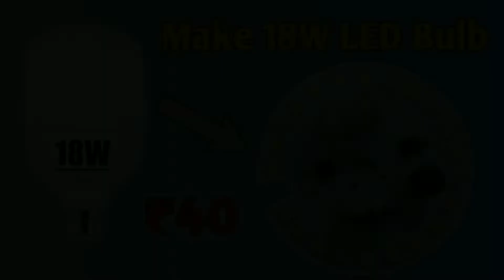How to make 18W led bulb at home.18W led bulb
Gp creation